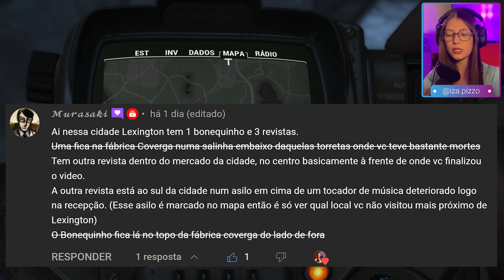Construindo em Sanctuary! Ep.07 Gameplay Fallout 4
Oi gente! No vídeo de hoje relatamos nosso sucesso para os camponeses em Tenpines e encontramos um mercador chamado Lucas lá. Depois voltamos para Sanctuary, com os Minutemen, e relatamos para o Preston o nosso sucesso. Por fim, iniciamos o tutorial de construção com o Sturges, aprendendo a construir camas, poços de água e plantações de alimentos.

Aqui no canal temos vídeo novo saindo todos os dias às 18h e shorts com os melhores momentos e capa do episódio às 14h! Gameplays do momento são Fallout 4 e Resident Evil 2 remake intercaladas (início dia 19 e 20 de janeiro de 2023).

Capítulos:
00:00 - 03:49 - introdução e comentários
03:49 - 08:16 - escarpa tenpines
08:16 - 13:49 - preston
13:49 - 24:15 - construções!